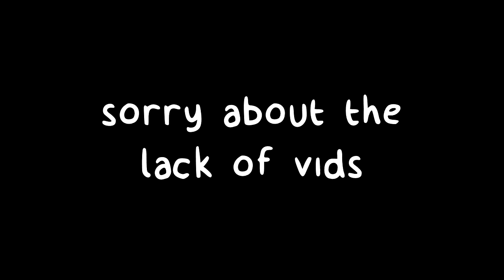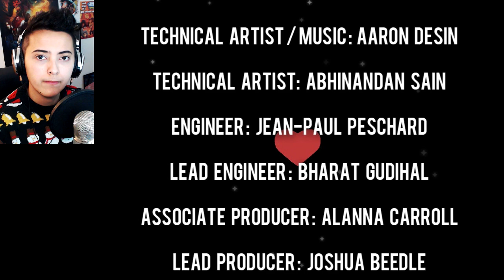Other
Other is a a bullet hell style game about the ups and downs of a relationship. Jump! is a nightmarish hellscape designed to piss me off in as little time as possible.

- Animuh